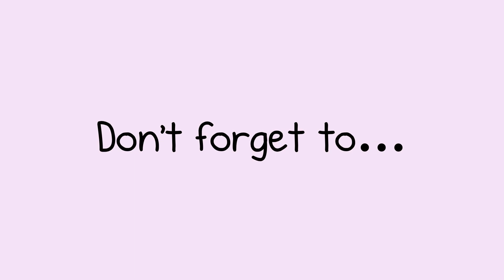কোথায় গিয়ে নীল পূজা করলাম || মরার মাথা তুলল সন্যাসিরা || RimiSamrat Vlogs || Neel Puja 2023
Your Query
charak puja video
neel puja vlogs
shib puja vlogs